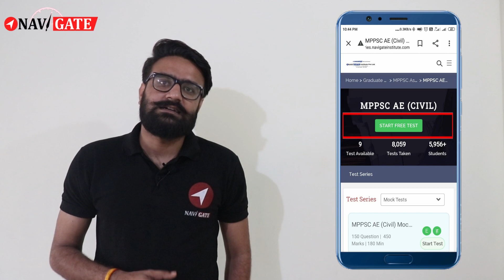Test Series Available for Technical Exams Like Gate , MPPSC-AE, SSC-JE, Vyapam Sub. Engineer